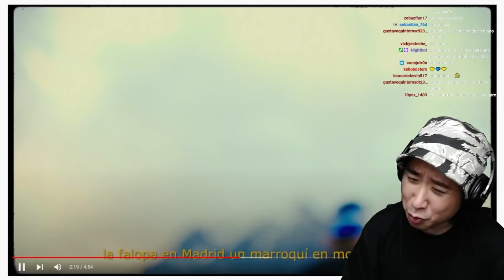COREANO REACCIONA A ZARAMAY 🔥🤯 EL JEFE DEL MALIANTEO